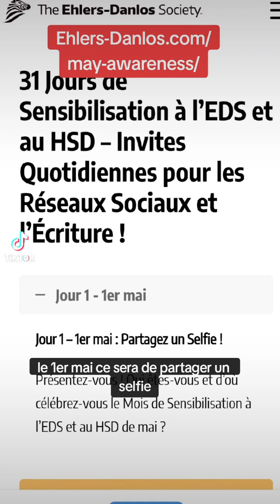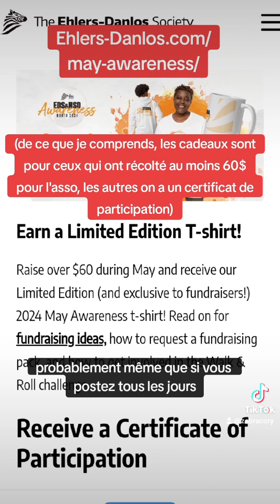Les sujets pour le mois du SED sont là !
Mes pronoms : iel (neutre) / il (masculin)

SOUTENIR :
- Cagnote de mon amie Zuly qui a besoin d'une voiture adaptée à son handicap pour son travail
- Cagnote pour Morgane qui a un SED et a besoin d'un nouveau fauteuil roulant

- 20 CHF de rabais sur votre première commande Youpaq (Suisse) : CORY-L43L

AVANT DE ME CONTACTER

- Je ne suis pas médecin, conseiller ou pair-aidant. Merci de ne pas me demander mon avis sur votre situation personnelle et discutez-en avec votre équipe thérapeutique. Je me réserve le droit de ne pas lire ni répondre aux messages.
- Je ne cherche pas à relationner ou à créer de nouvelles amitiés avec qui que ce soit.
- Je partage mon expérience et mes connaissances sur Youtube afin que ça puisse servir de pistes et de ressources pour vous, mais aussi pour les personnes de mon entourage. Rien de plus.
- Etant moi-même malade chronique et handicapé, je n’ai pas les cuillères pour répondre à tout le monde et en tout temps.

Je vous remercie pour votre appréciation et votre confiance, mais avec les sollicitations fréquentes que je reçois depuis fin 2023, je suis obligé de clairement mentionner mes limites désormais afin de vous éviter des déceptions et de m’économiser de l’énergie. Merci de votre compréhension.